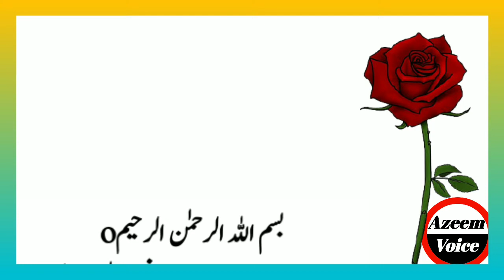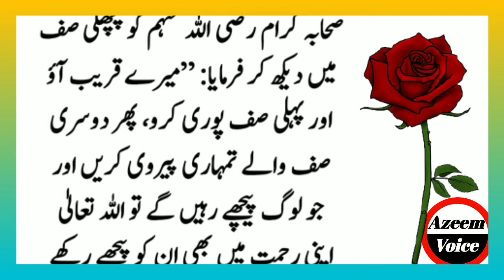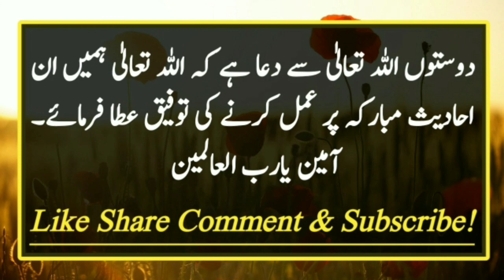Namaz Mein Aasman Ki Taraf Dekhne Ka Azab | Hadith